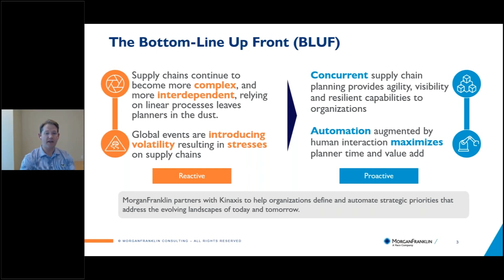Automating your supply chain to achieve goals with RapidResponse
When your supply chain planners are equipped with the right tools to get the job done, the job becomes easier, faster and more accurate. See how the partnership between Kinaxis and MorganFranklin Consulting is bringing accelerated value to global supply chains.

Kinaxis® delivers the agility to make fast, confident supply chain decisions. So everyone can plan better, live better and change the world, no matter how unpredictable it gets.